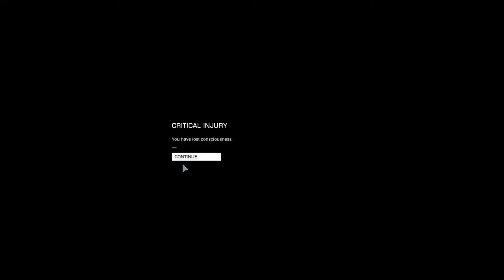Supercruise Boost Drive for Space Tourism! | Elite Dangerous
Join us in Open for adventure!